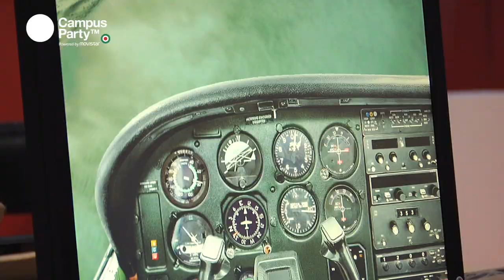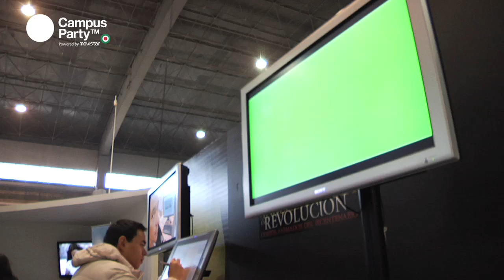CPMX1 - Entrada Campuseros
Entrevistas y expectativas de la primera Campus Party en México

by The Lemon Films